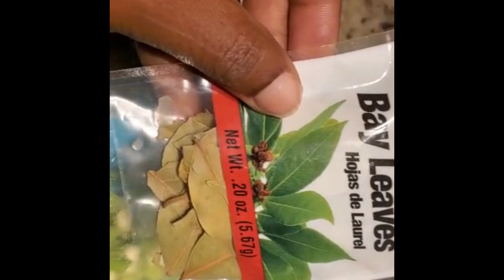How To Make: Pork Rib Recipe